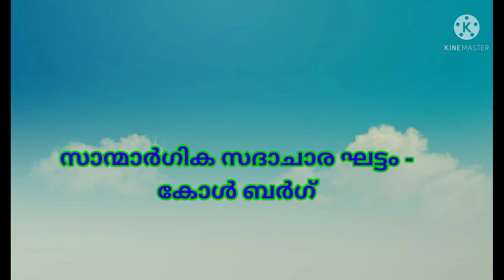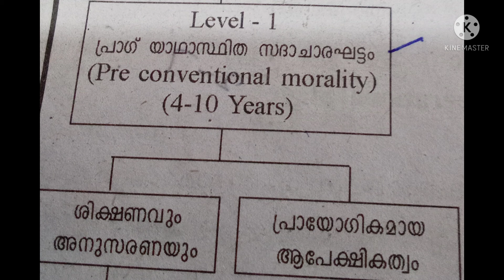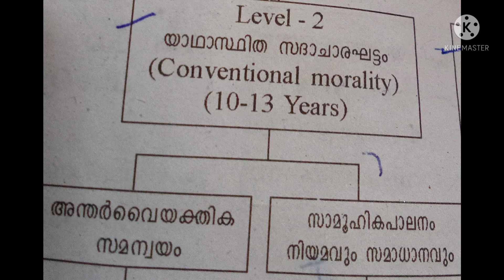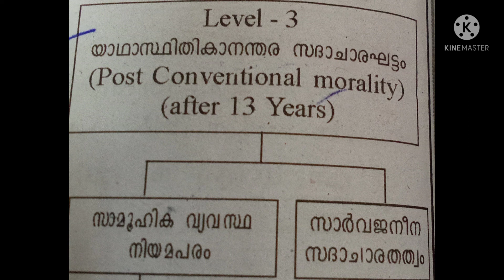LP/UP / KTET - സൈക്കോളജി - കോൾ ബർഗിന്റെ സാന്മാർഗിക വികാസഘട്ടങ്ങൾ